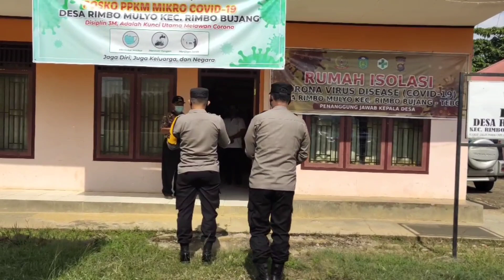AKBP Gunawan Trilaksono | Posko PPKM Mikro Desa Rimbo Mulyo-Segera Lakukan Pemetaan